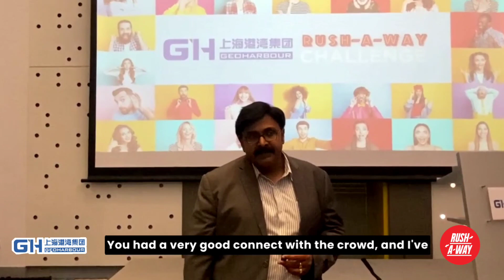Geo Harbour - Rush-A-Way Challenge Testimonial - January 2024